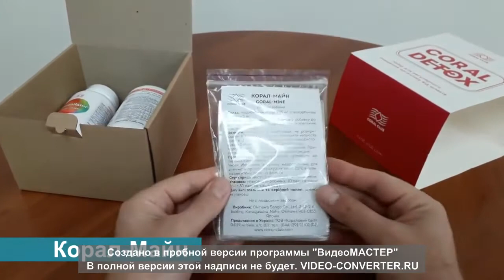Корал Детокс Coral Detox